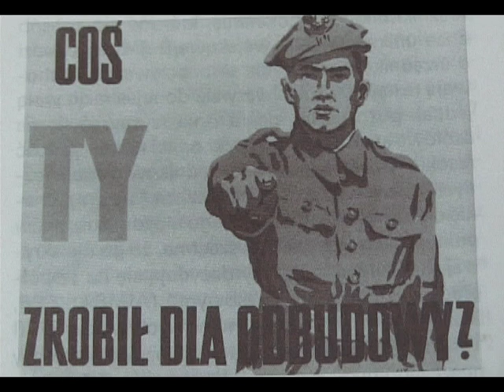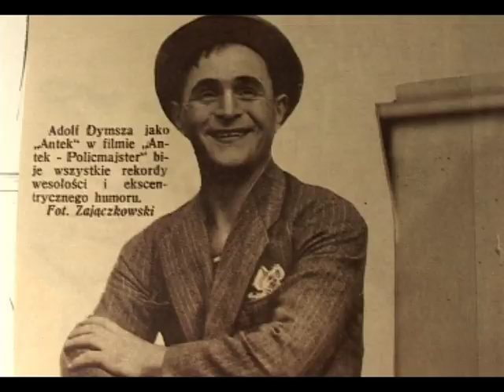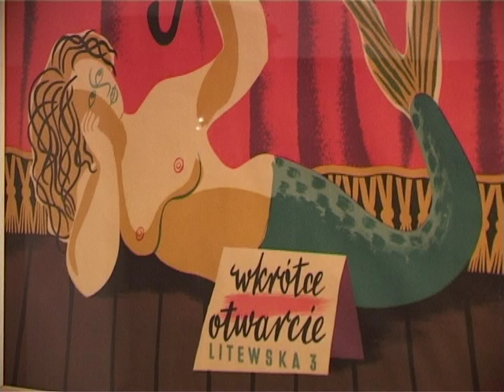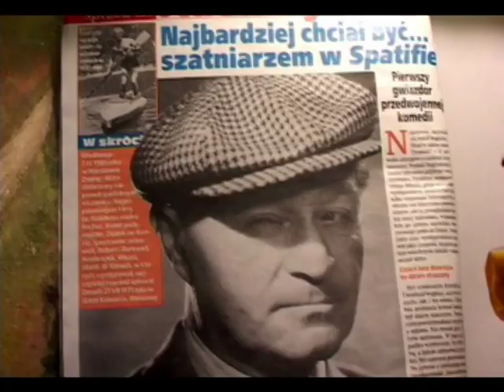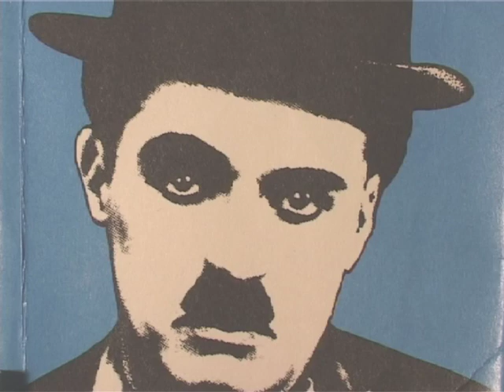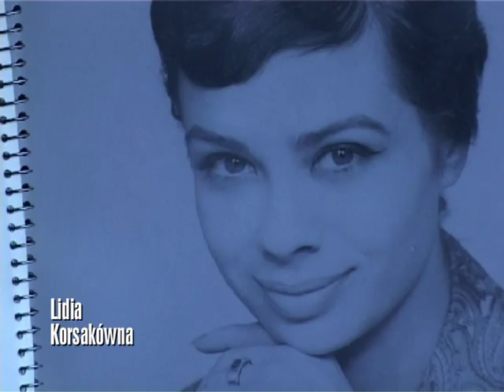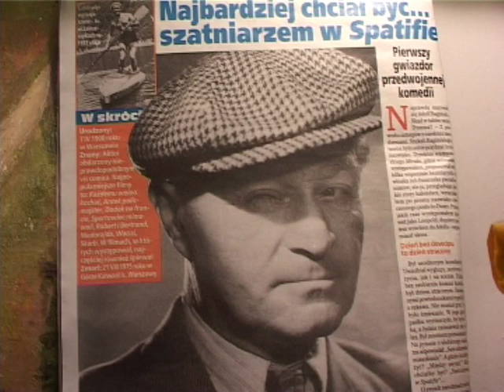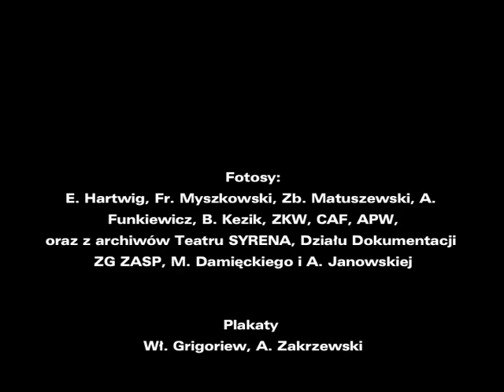Dymsza i Dymszolodzy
Życie i kariera Adolfa Dymszy w oczach i pamięci kolegów z pracy. Poruszona kwestia rzekomej współpracy z Niemcami w czasie okupacji.
 Opowiadają m. in.  Bohdan Łazuka , Stanisław Sparażyński, Hanka Bielicka, Alina Janowska, Stefania Grodzieńska, Jerzy Połomski, stuletni Władysław Pawelec, Barbara Borys Damięcka, Wiktor Zatwarski, Lidia Korsakówna, Andrzej Kurylewicz, a także - były zięć -  Maciej Damięcki.